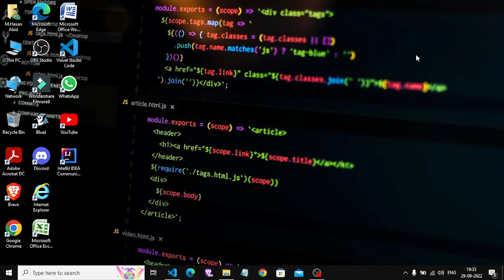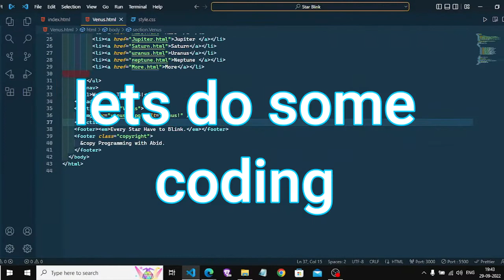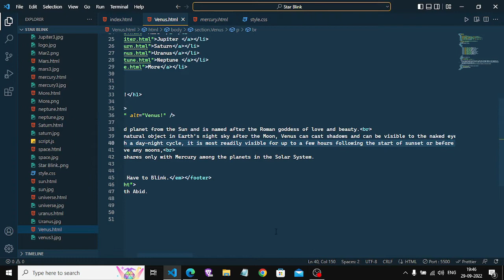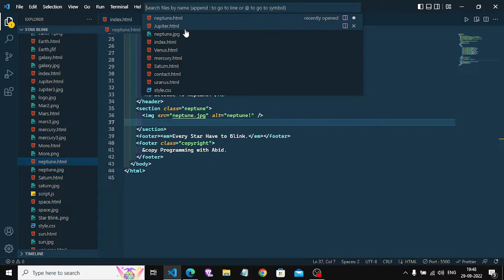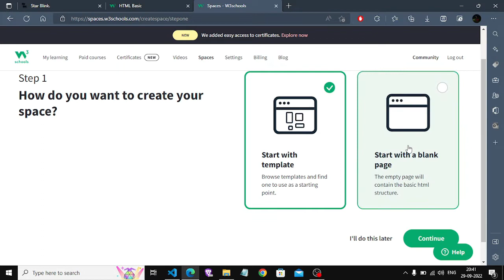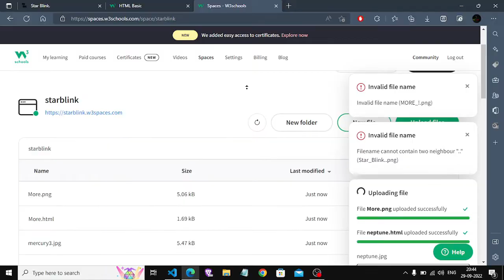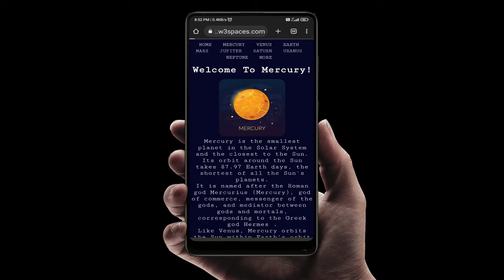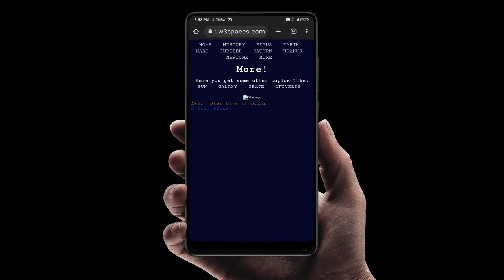Finally Star Blink uploaded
In this video I finally publish  my website called Stark Blink.
4 months ago I make video on the website.
I came back after 3 months .

PC specs :
OS: Windows 10
Version :  21H2
Screen recorder: OBS Studio
GPU: Intel R HD graphics 520 (integrated)
RAM: 4gb
Processer: Intel(R) Pentium(R) 3805U @ 1.90GHz   1.90 GHz
Code editor: Visual Studio Code
This video was edited by  'Flimora Go' video editing app
Thumbnail make by : Canva

Now meet with you after 2 or 3 months